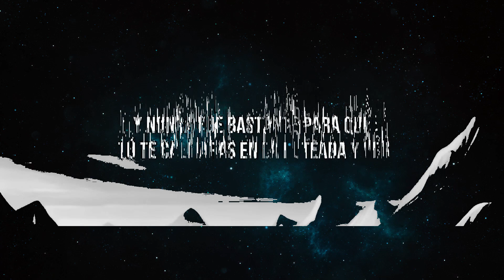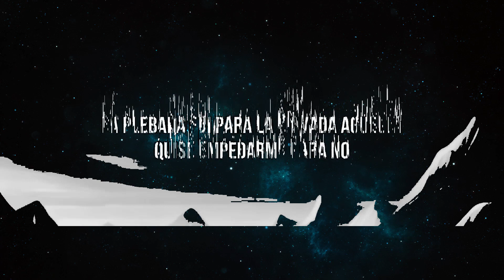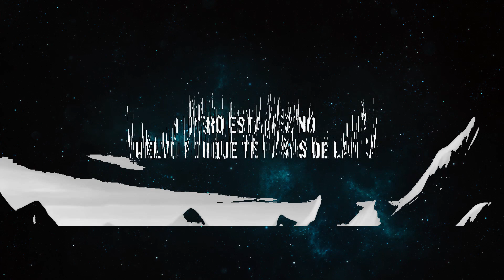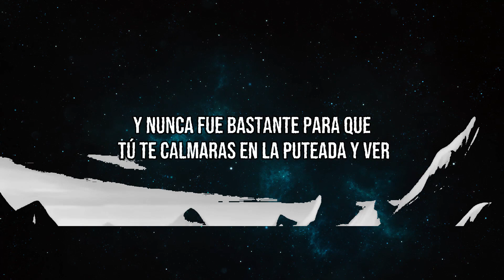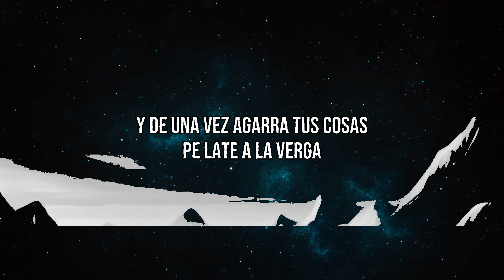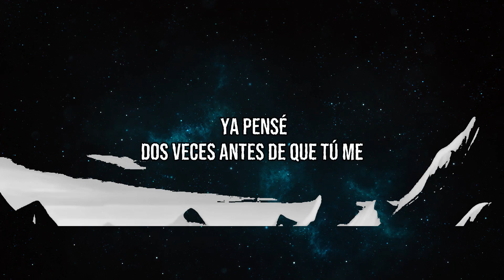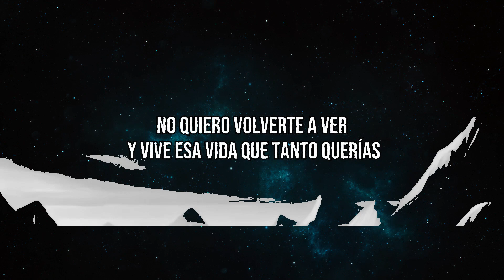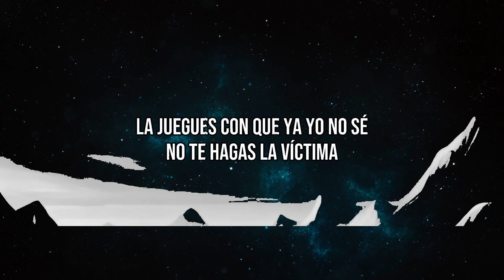LA VICTIMA - Xavi (LETRA) | Twisters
Y de una vez agarra tus cosas, pélate a la verga, LA VICTIMA (Xavi) | Letra

Letra:
[Coro]
Ya pensé

[Interludio]
La víctima

[Coro]
Ya pensé